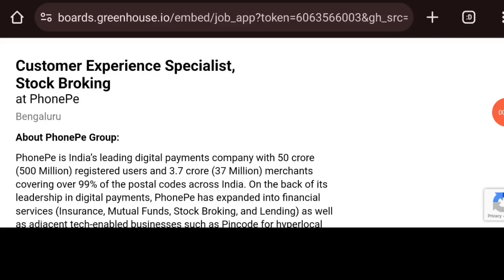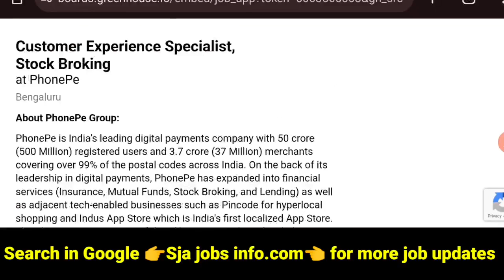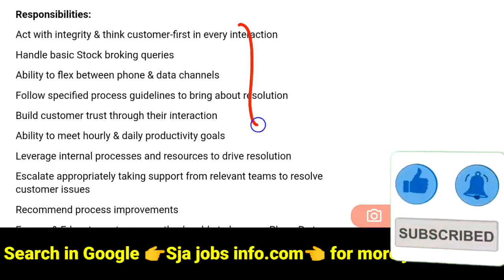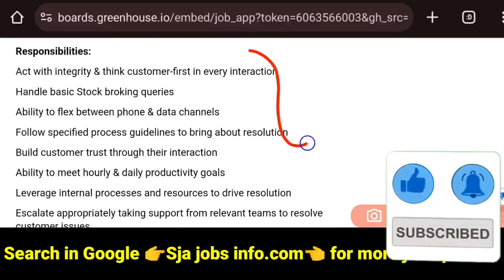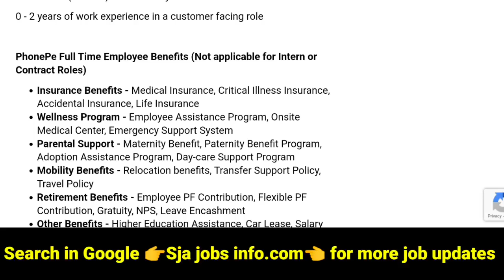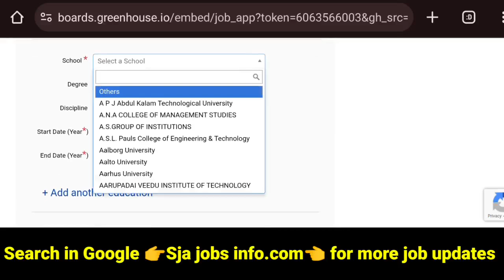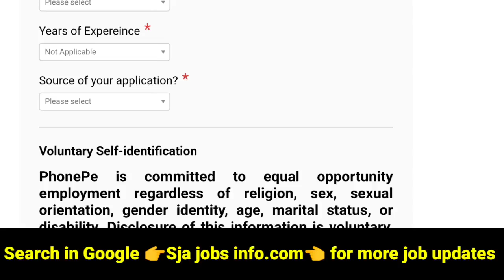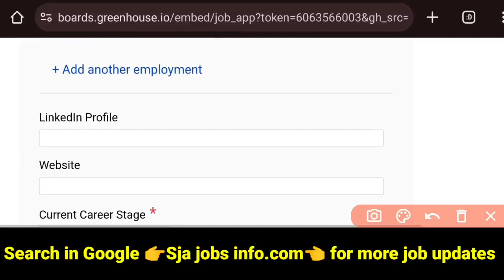Phonepe Recruitment in 2024 | work from home jobs in Telugu |₹35k Salary|online jobs